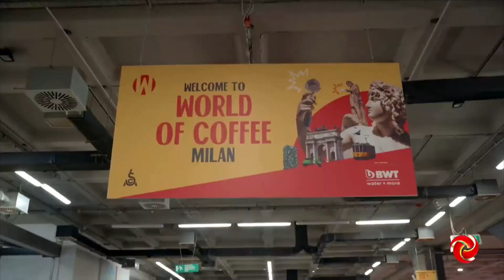Feiras nacionais e Internacionais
FEIRAS DESTINADAS AO AGRONEGÓCIO | Feiras nacionais e internacionais movimentaram o mercado e colocaram em evidência o nosso café.